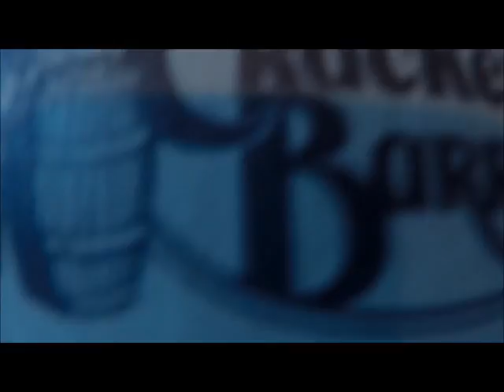Destin 2016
Aydt family vacation in Destin, Florida at the Tranquility House.